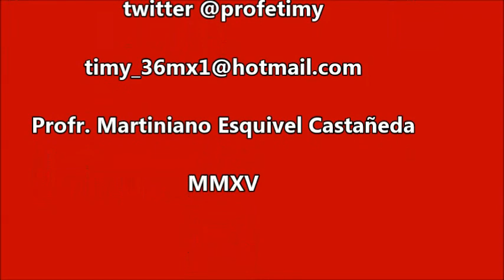Danza de Pluma de Trincheras G.P. Dgo. en La Partida. Mayo 2016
En las Fiestas de San Isidro Labrador, el 13, 14, 15 y 16  de Mayo de 2016, En La Partida, Torreón, Coah.